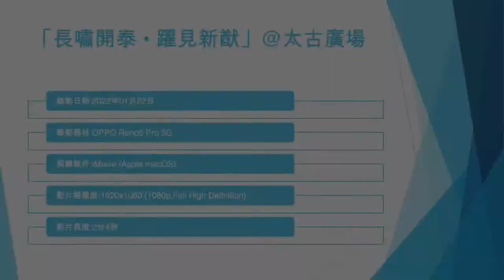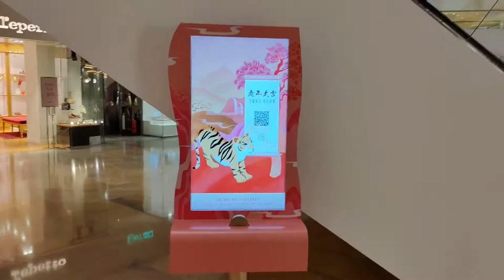「長嘯開泰 • 躍見新猷」@太古廣場 (3) - 2022年01月22日